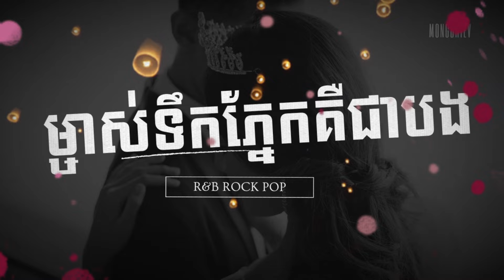បទ ម្ចាស់ទឹកភ្នែកគឺជាបង / R&B rock POP​ Album/​ AI Music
សូមបងប្អូនកុំប្រកាន់ខ្ញុំគ្រាន់ធ្វើដើម្បីកំសាន្ត និង​ សូមអធ្យាស្រ័យដល់បងៗអ្នកនិព្ធនផង ដែលខ្ញុំយកចម្រៀងទំនុកដើមមកការល័យ ខ្ញុំបាទគ្រាន់តែធ្វើកំសាន្តអារម្មណ៏ពីការងារប៉ុណ្ណោះ និង ចង់ដឹងថាតើ អេអាយវាខ្លាំងដល់កំរិតណា៕សង្ឃឹមបងៗ អធ្យាស្រ័យ
សូមអរគុណ